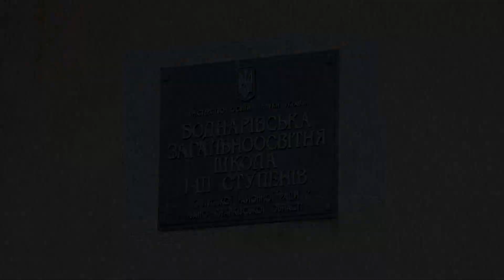Випускний 2018 в селі Боднарів. ( кліп )